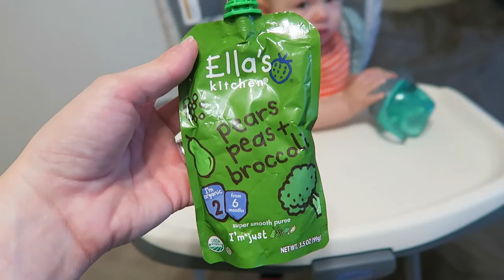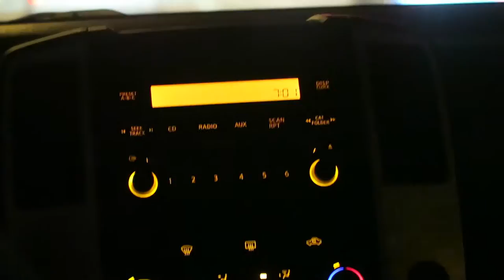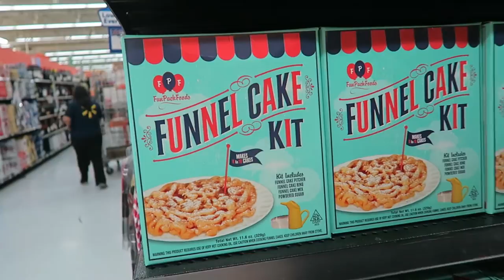WE'RE STARTING A FAMILY BAND!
chelsea_ellington7
lucasthe3rd